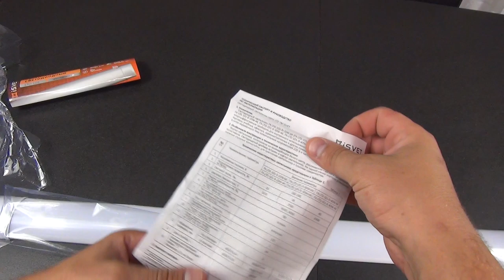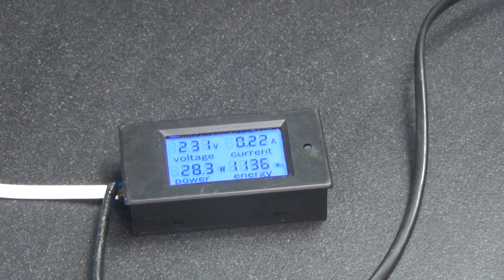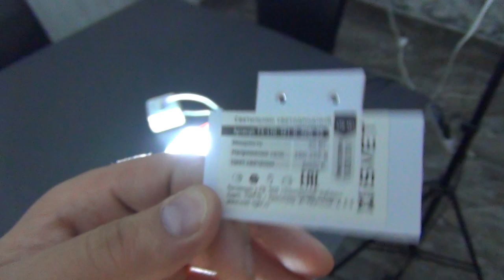Обзор iSvet LTO 101 30w – светодиодный линейный светильник ip44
LED светильник для помещений, но благодаря литому корпусу и отсутствию швов обеспечивает защиту IP44, что позволяет использовать его на улице – но под навесом от осадков. Корпус выполнен из прочного поликарбоната – это отличная защита от деформации. Кроме этого, оснащен двумя LED линейками, что обеспечивает не только рассеивание на 180 градусов, но и полное отсутствие темных мест. Драйвер в наличии, что позволяет светильнику работать в диапазоне 150 – 265 Вольт. Полное отсутствие вредной для глаз пульсаций.